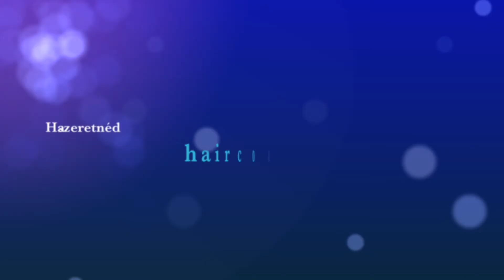Top Extension-Megoldások kopaszodásra!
HairContrast-Hungary